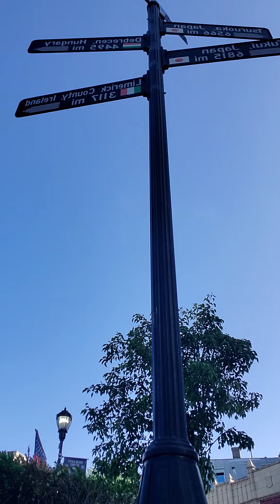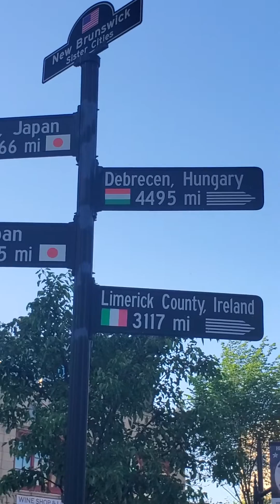going to New Brunswick for a day